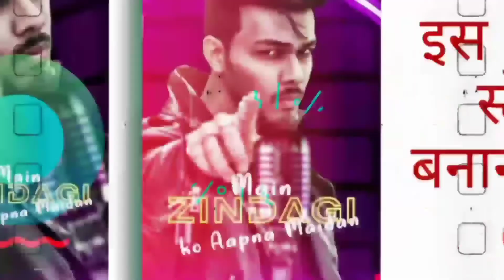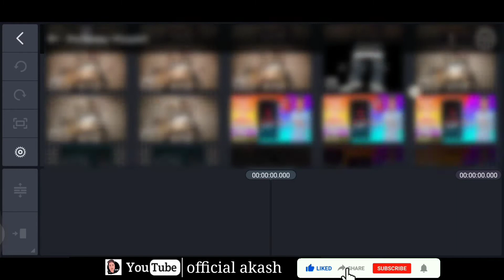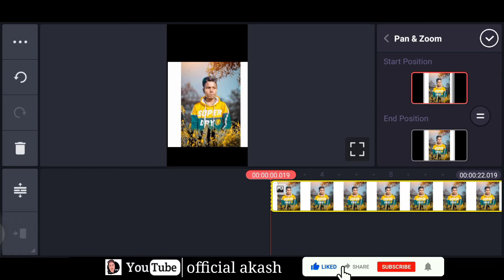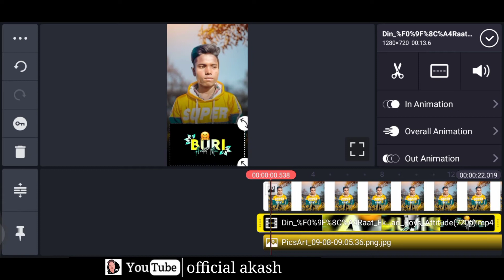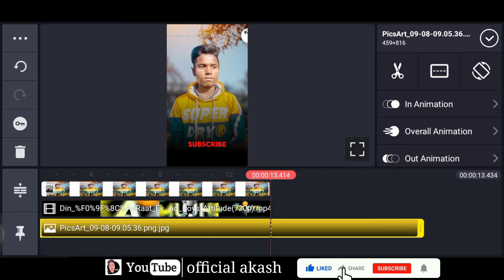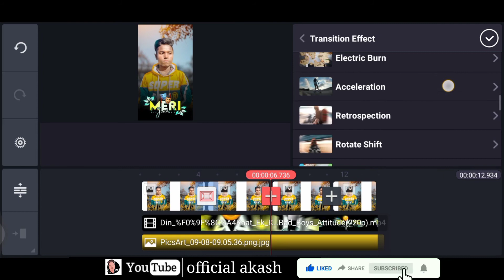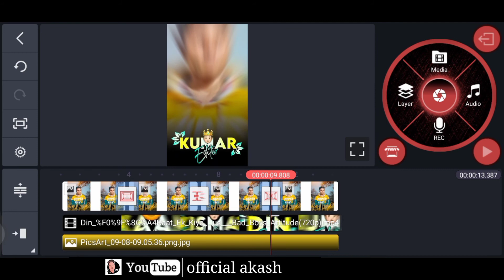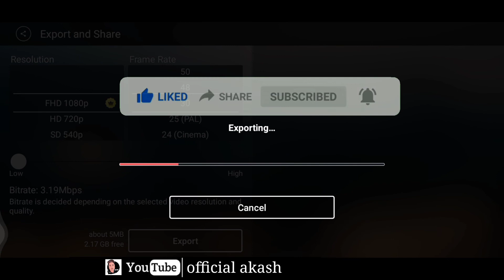Din Raat Ek Kiye Hai Status editing tutorial by official akash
content in the video then you can simply content in me  on -Instagram👉your_akash02